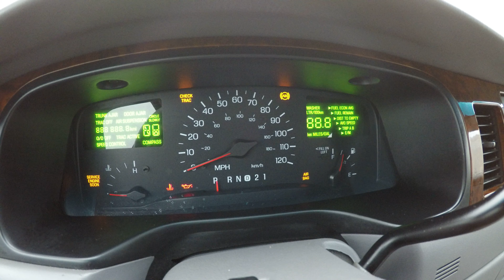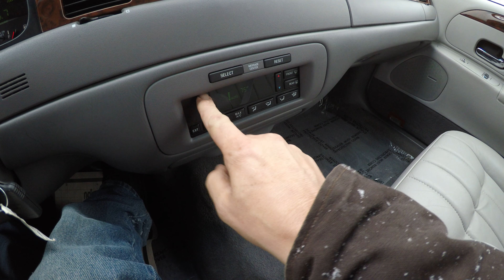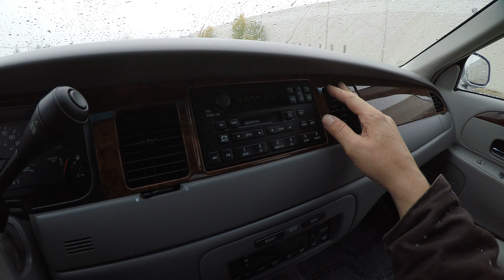4K Review 1998 Lincoln Town Car Executive Virtual Test-Drive & Walk-around